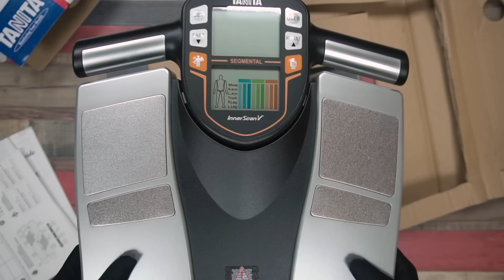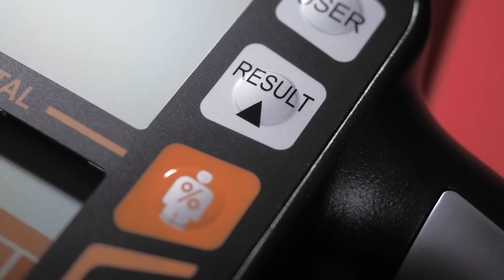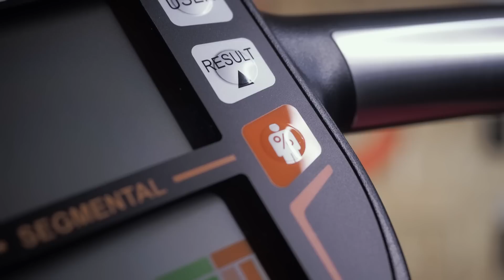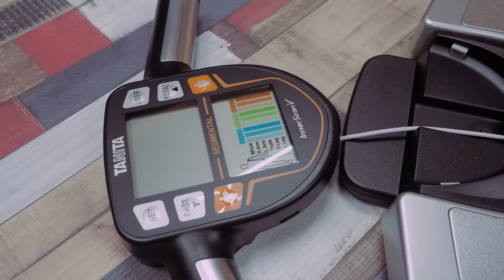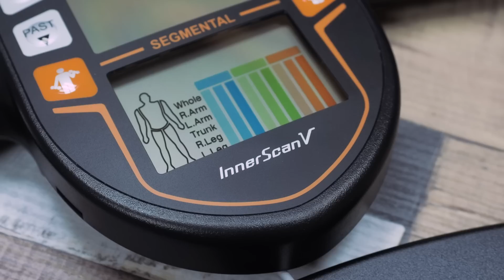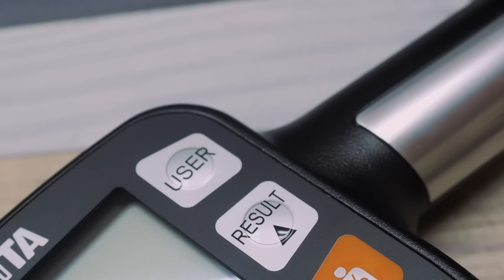Весы Tanita BC 545N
Печально, что умные гаджеты всё ещё недостаточно умны, чтобы похудеть или накачаться вместо нас. Впрочем, поддержать в этом нелёгком деле они всё-таки могут. Вот, например, весы Tanita BC-545N Silver настолько круто анализируют состав нашего тела, что ноги сами идут за абонементом в качалку.

Весы работают по принципу анализа биоэлектрического импеданса. Такую услугу оказывают почти во всех фитнес-клубах, но, оказывается, она доступна и дома.

В ручке и в панели весов Tanita BC-545N Silver расположены металлические пластины. Когда вы встаёте на весы и беретёсь за ручки, между ними - через ваше тело - проходят электрические импульсы. Девайс анализирует их и определяет количество жира, мышц, жидкости и костной массы.

Быть оценённым напольными весами Tanita, возможно, понравится не всем. Но те, кто готов услышать суровую правду, их точно полюбят. Tanita BC-545N Silver определяют метаболический возраст пользователя и безжалостно обозначают его физическую форму цифрой по шкале от одного до девяти.

Запускайте видео, чтобы посмотреть подробный обзор с разными умными словами.

Если обзор не зашёл - мы не обидимся на дизлайк. Но попросим написать комментарий, чтобы мы могли работать над собой и становиться лучше для вас!